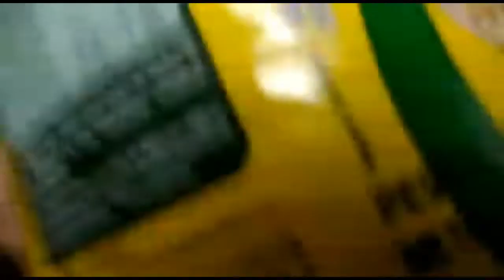Apresentando minha mãe!!! #3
Curtiu? clica no joinha!!!

É nois ❤️